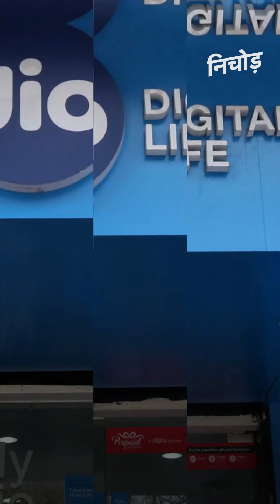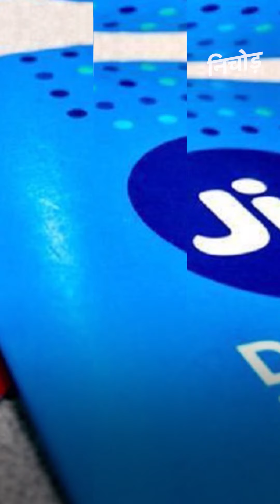Reliance Jio में निवेश करेगी Saudi Arabia की PIF, JIO Platforms में अब तक आया सवा लाख करोड़ का निवेश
रिलायंस इंडस्ट्रीज (RIL) ने गुरुवार को जियो प्लेटफॉर्म्स (Jio Platforms) में 11वें निवेश का ऐलान किया है. बीते 9 सप्ताह में लगातार 10 निवेशकों के बाद अब सऊदी अरब की सॉवरेन वेल्थ फंड PIF 2.32 फीसदी हिस्सेदारी के लिए ​जियो प्लेटफॉर्म्स में 11,367 करोड़ रुपये का निवेश करेगी. 22 अप्रैल के बाद जियो प्लेटफॉर्म्स में यह 11वां निवेश है. इसके साथ ही रिलायंस इंडस्ट्रीज (Reliance Industries) की इस इकाई ने बीते 9 सप्ताह में वैश्विक निवेशकों को 24.7 फीसदी हिस्सेदारी बेचकर 1.15 लाख करोड़ रुपये जुटा लिए हैं.